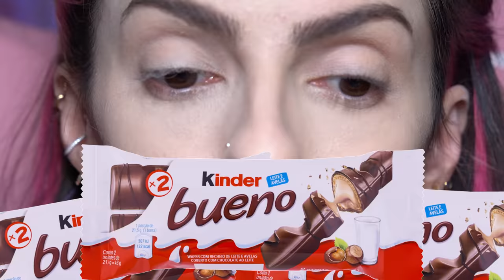LACRANDO COM A LACRE 21- Karen Bachini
O projeto do meu Psiqueatra está no forno ainda mas eles já já vão abrir a agenda, segue eles no insta pra ficar sabendo das novidades 🥰
Psicólogos indicados:

- acesso à conteúdo super secreto no nosso canal do DISCORD incluindo um chat direto comigo com vídeo, voz e texto :)

- Máscara de Cílios Too Faced Damn Girl!